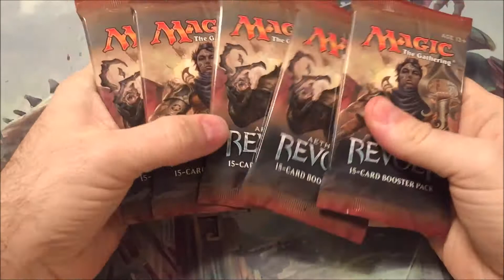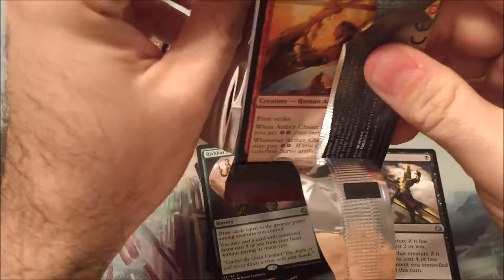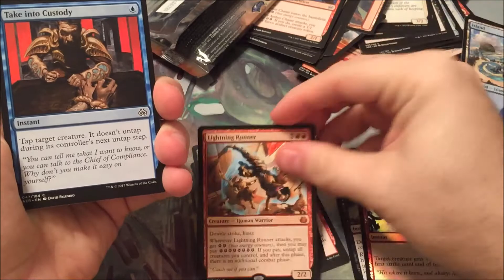5 Booster Packs of Aether Revolt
But I got 5 packs in his shipment.  My goal? To get more value from my 5 packs than his box!  So it's Masterpiece or bust!